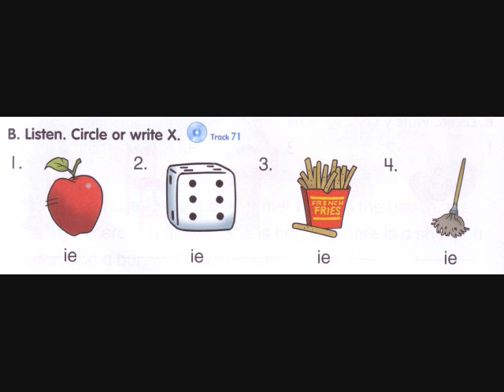Level 2 Track 71